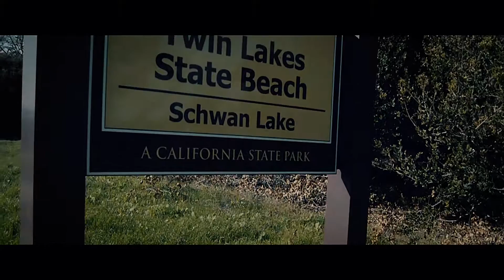Coastal Prairie l A Cinematic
◄Watch and Enjoy, tech specs are listed below. Also, sorry for not posting for a week and a half. Next week I'll be posting a Totally Accurate Battle Simulator Video, bit of a nerdy one, but hope you can hold on.

◄In Camera Settings:

◄Filmed using the Nikon D3200 at 60fps on the Glidecam HD-1000 Handheld Stabilizer System

◄Picture Profile:
0 - Sharpness
0 - Contrast
Centered - Brightness
1 - Saturation
Centered - Hue

◄Editing:

☻Color Corrected in Premiere Pro CC 2017
☻Color Graded in Premiere Pro CC 2017
☻Color Grading LUT: "Taken Rec. 709" from Triune Films Color Grading  Film LUTS
☻Noise Reduction in Adobe After Effects CC 2017

◄Dramatic Piano & Cello Music - Cinematic Audio Group